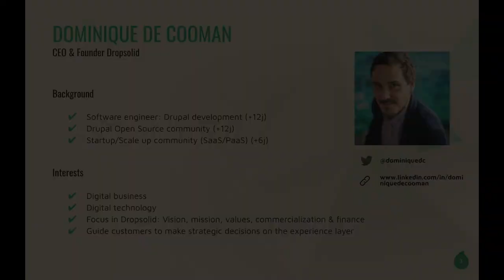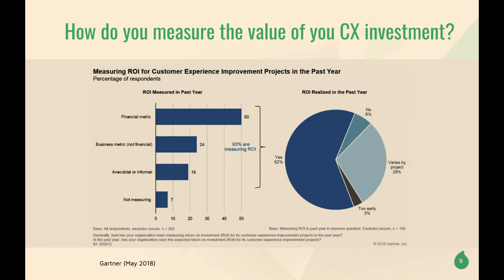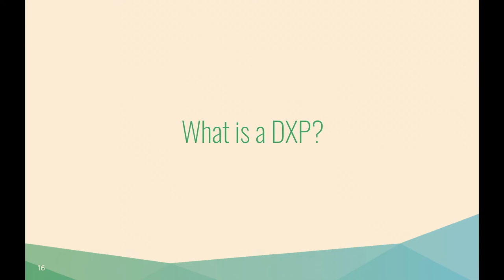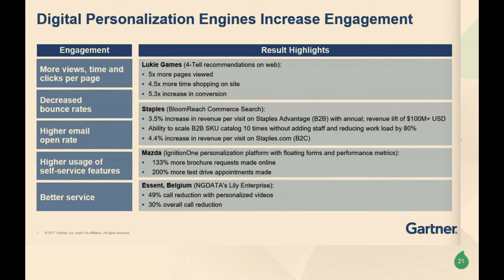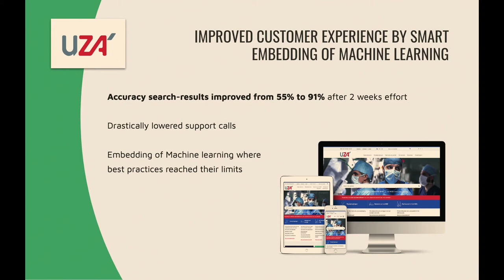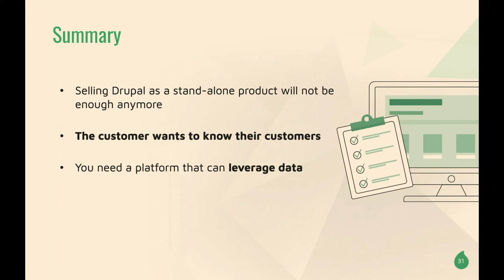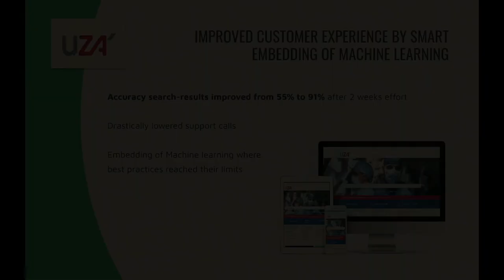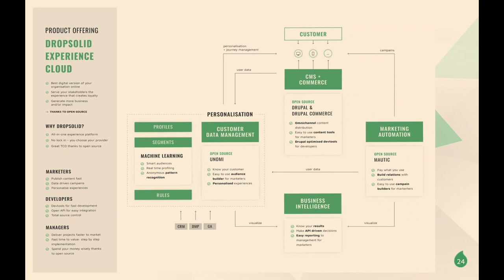Stop buying Drupal websites, buy open digital experiences to increase customer life time value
According to Gartner 93% of customer experience projects yield return on investment. Visionary enterprises are moving away from building individual Drupal websites and are moving towards Digital eXperience Platforms (DXP).

This session explains how Drupal combined with other open source frameworks can be deployed as an open Digital eXperience Platform, making this powerful technology also accesible for midsized businesses, organisations and governments.

Attendees will learn:

what the key differences are between building regular websites and a Digital Experience Platform.
how they can use a DXP to drive their digital transformation and increase customer life time values.
how to build an open DXP framework based on multiple open source components such as Drupal, Mautic and Unomi.

Dominique De Cooman is an expert in creating digital customer experiences with Drupal over the last 12 years. He helped hundreds of organisations with their open digital experiences and their digital transformation. He is the founder and CEO of Dropsolid, a Belgian based company helping businesses with digital strategy, UX, agile implementations and optimizations. It leverages an in-house built Open Digital Experience Platform to give businesses total control and freedom in creating their digital experiences.